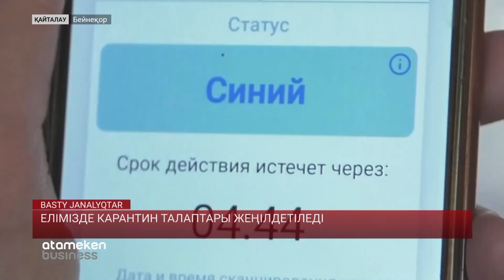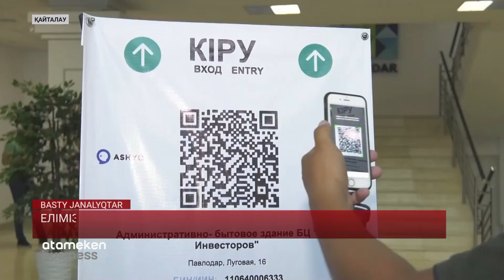ЕЛІМІЗДЕ КАРАНТИН ТАЛАПТАРЫ ЖЕҢІЛДЕТІЛЕДІ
Елімізде карантин талаптары жеңілдетіледі. 28-ші тамыздан  бастап,  Ashyq жобасына қатысатын барлық бизнес нысандары... демалыс күндері түнгі 12-ге дейін жұмыс істей алады. Бұл тізімде тамақтану орындары да бар.  Ал Ashyk көшбасшылары... түнгі  2-ге дейін қызмет көрсете алады. Алайда оған келушілер... коронавирусқа қарсы екпе алған болуы шарт. Яғни Ashyk мобильді қосымшасында «жасыл» түсті көрсеткендер ғана ғимаратқа кіре алады. Одан бөлек, сенбі күндері... қоғамдық көліктердің жүруіне де рұқсат берілді.